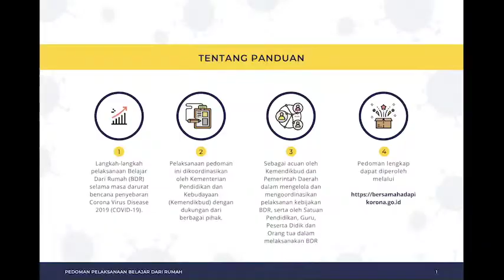Sejarah Hari Guru Hingga Tantangan Guru di Masa Pandemi